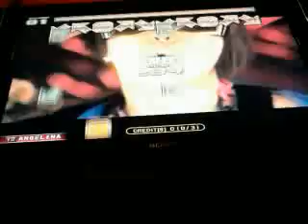Pump It Up Fiesta EX [Hot Issue] {Full} (D16)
Speed: x4

I recorded this a couple of months ago with too many misses...this isn't my best run, but this score is much better than the older one that I recorded...I even had a good combo on this one...and it's funny how in the ending I was actually able to press all the triples and quadruples, but didn't get the holds :P...anyway I think this is a good run considering how dumb some of the steps are...an ok chart and a catchy song.